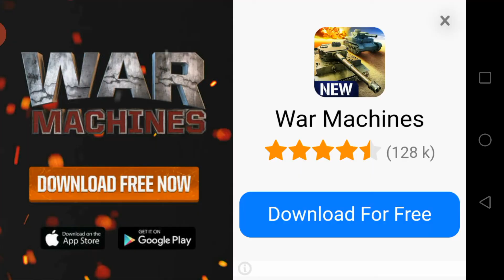Sniper 3D | Amazing Mobile Sniper Game 10 Missions Quick Completed | Mi Gaming Zone